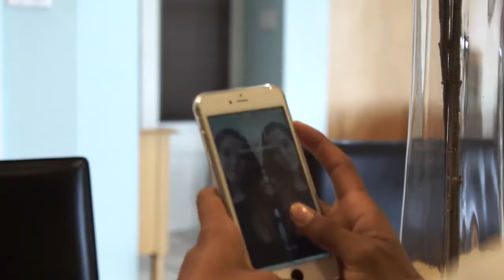90 sec. silent film (PASSION) By: Zach West &a Aydin Roberts